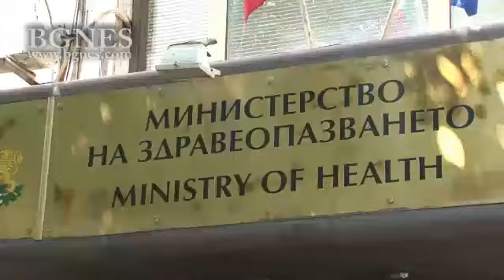Протестиращи: Пръстовият отпечатък е абсурд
Хората решиха, че въвеждането на пръстовия идентификатор е толкова абсурдно, че няма да се случи. За жалост обаче, министърът за пореден път реши да се наложи над лекарите, гражданите и закона и да въведе нещо, което аз определям като безумие на ХХI век - хора, които са нормални и образовани, да ползват услугите на здравната система, да дават пръстов отпечатък. Това заяви на протест пред Министерството на здравеопазването една от протестиращите Мариана Христова, предаде репортер на БГНЕС. На протеста се събраха около 30 души, които скандираха “Оставка” и се обединиха срещу идеята на министъра на здравеопазването Петър Москов да се въведе система за електронен идентификатор в болниците и аптеките. “Всички тези легенди, че това е цифрова система - единици и нули, е шега, защото всичко в компютъра е единици и нули, но това не пречи да се вижда изображението”, коментира Христова. Несериозно е според нея и защото се сваля пръстов отпечатък, освен това този отпечатък се сравнява с база данни. Според Христова, пръстовият отпечатък е идентификатор с най-високо ниво на сигурност и никъде в света не се ползва за такива дейности. Държава, която да го е въвела - няма, дори и там, където има високо ниво на неграмотност, точно защото този пръстов идентификатор не може да бъде коригиран, ако веднъж вече е изтекла информацията. “Ако този пръстов идентификатор бъде прихванат, защото вие ще го сеете навсякъде, - в аптеки, в кабинети, на компютри, които изобщо нямат някакво изискване за по-специална сигурност, т.е. са силно уязвими, ако този пръстов отпечатък бъде прихванат може да бъде приложен навсякъде. Той може да бъде гаранция, например, че сте присъствали на местопрестъпление, което позволява да ви търсят съдебна отговорност”, обясни жената. Според Христова, дори и банките не ползват такова нещо. Тя заяви, че навсякъде по света се ползва електронна здравна карта, в която се съдържа информацията за пациента - кръвна група, алергиите, зъбен статус, прекарани заболявания. Тази карта е заключена с ПИН, и позволява ако сте в Европа да ви се окаже помощ, ако сте жертва на катастрофа, например. Пръстовият отпечатък в Европа няма кой да го разчете, защото такива устройства не съществуват. Тази карта се промени в полза на определени фирми. Съгласно европейската директива от 2018 г. трябва да въведем единен идентификатор, който е само личната ни карта. Един път платихме за електронни четци, които няма да ни вършат работа за следващите лични карти, плащаме втори път, за да ни сканират пръстовите отпечатъци, с висока степен на риск и без да се гарантира, че ще спре изтичането на средства. Системата не е измислена като цяло и не гарантира, че ще спре кражбите, да не говорим, че не се знае колко струва цялото съоръжение - четците, софтуера и колко е сумата от кражбите, заради това, че някой не е лежал в болница. Друга протестираща - Цветанка Филипова от София, заяви, че подкрепя протеста, защото това е злоупотреба с власт, не е полезно, а напротив - вредно е, защото усложнява процеса на лечение и много я унижава. “Досега не посещавам много често болница, но смятам, че това е един инат на министъра и той трябва да си отиде незабавно”, категорична беше тя. /БГНЕС